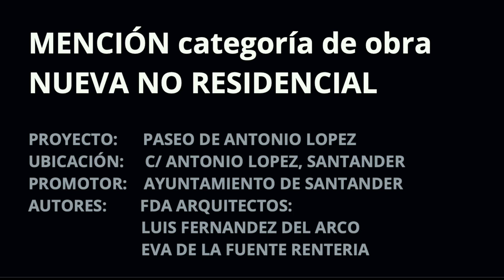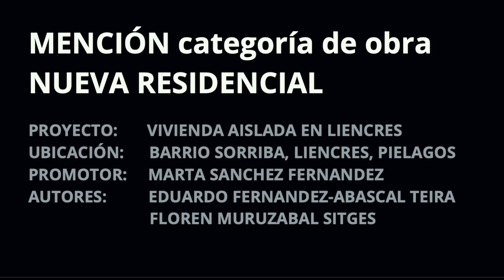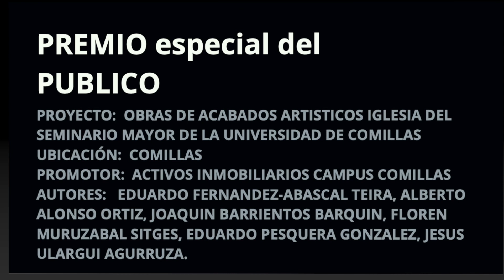Entrega de Premios XX Ortega-Alloza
Video de la entrega de los XX Premios Ortega-Alloza 2023.

ESPACIO “RICARDO LORENZO”
SEDE CULTURAL DEL COACan
C/ LOS AGUAYOS 5 | SANTANDER